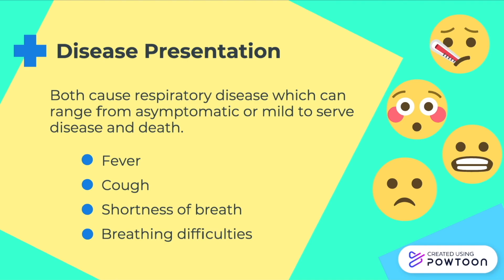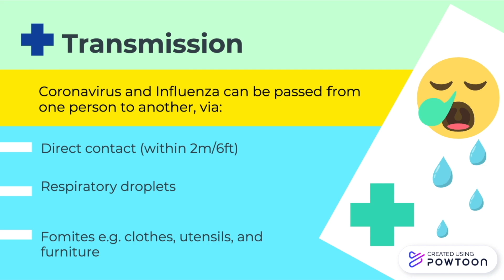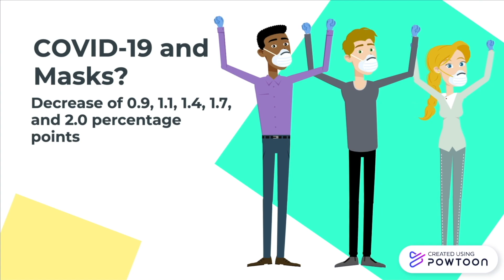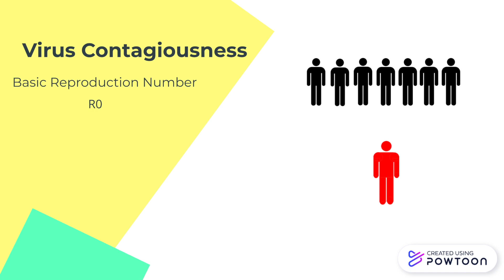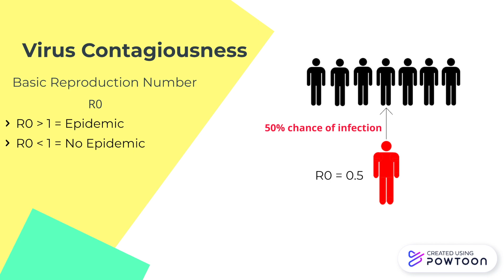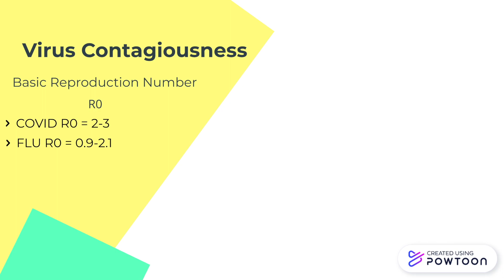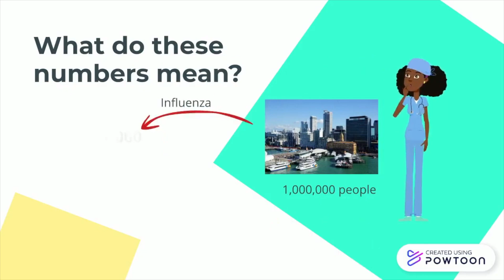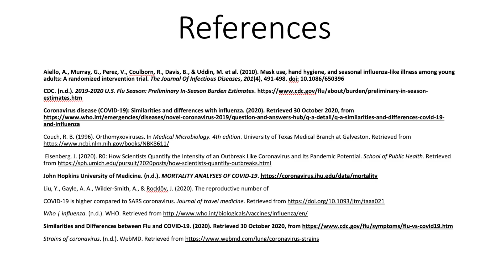COVID-19 vs Influenza (Flu)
Since COVID has been one of the hottest topics in 2020, it is common for there to be many myths and false claims about the disease. Misinformation has been going around downplaying the coronavirus and saying that it is the same thing as the flu. Therefore, the goal of this video will be to educate you about the differences and similarities between these COVID-19 and the flu.

This video was created by Alexandra Marques, Armin Sariaslani, and Emilyanne Stocks in collaboration with the McMaster Demystifying Medicine Program.

References:
Similarities and Differences between Flu and COVID-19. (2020).

Aiello, A., Murray, G., Perez, V., Coulborn, R., Davis, B., & Uddin, M. et al. (2010). Mask use, hand hygiene, and seasonal influenza-like illness among young adults: A randomized intervention trial. The Journal Of Infectious Diseases, 201(4), 491-498. doi: 10.1086/650396

Coronavirus disease (COVID-19): Similarities and differences with influenza. (2020).

Couch, R. B. (1996). Orthomyxoviruses. In Medical Microbiology. 4th edition. University of Texas Medical Branch at Galveston.

Eisenberg. J. (2020). R0: How Scientists Quantify the Intensity of an Outbreak Like Coronavirus and Its Pandemic Potential. School of Public Health. Retrieved from

Liu, Y., Gayle, A. A., Wilder-Smith, A., & Rocklöv, J. (2020). The reproductive number of
COVID-19 is higher compared to SARS coronavirus. Journal of travel medicine.

Lyu, W., & Wehby, G. (2020). Community Use Of Face Masks And COVID-19: Evidence From A Natural Experiment Of State Mandates In The US. Health Affairs, 39(8), 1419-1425. doi: 10.1377/hlthaff.2020.00818

Strains of coronavirus. (n.d.). WebMD.

Who | influenza. (n.d.). WHO.